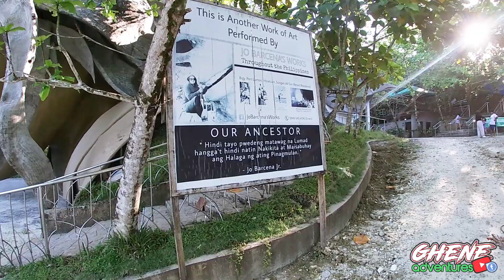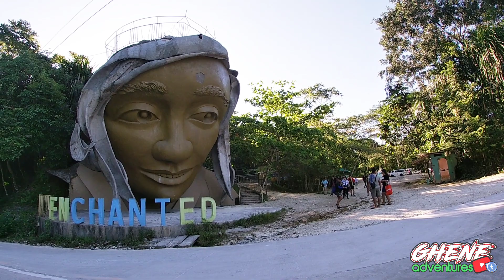Adventure 97: Napakahiwaga at Nakakamangha!!! | CARAGA | Mindanao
tunay nga na napamakapangyarihan ang ating Papa Lord. isang nakakamangha nanaman ang aking nasaksihan at nataguan. sa Lugar ng CARAGA isa sa mga dapat Puntahan at ang ganda ng kalikasan Sidetrip muna tsyo mga kabagang... Busog na Busog ang aming mata at may dagdag nanaman tsyo da memories natin!!! samahan ninyo kme mga kabagang... Lets Go ,⛰️🏞️🧭